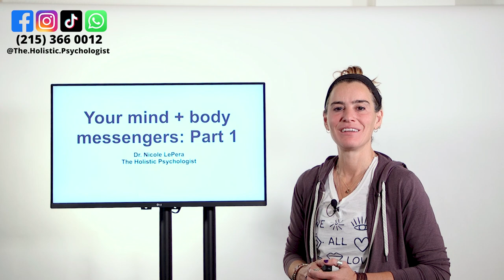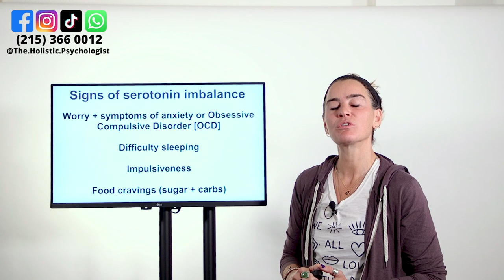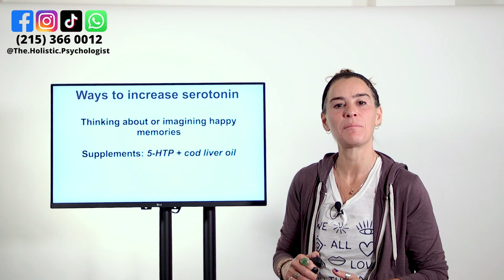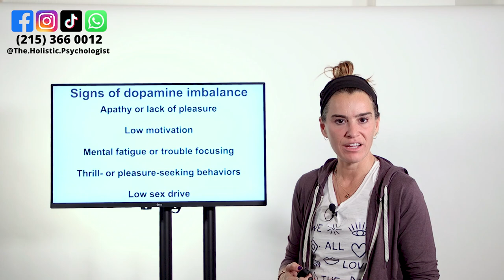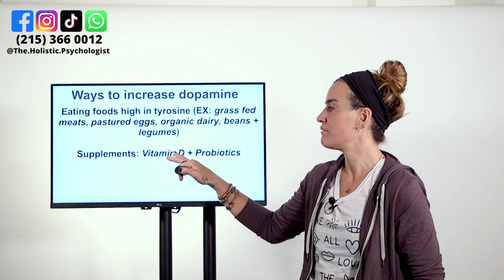Your Mind + Body Messengers: Part 1